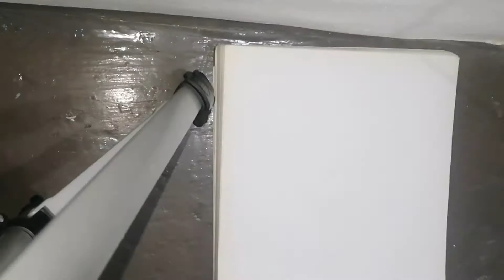How to make mandalas.....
Hello everyone!
It's Mr khan with my new video.
In this video I make a mandalas art. It is just a little bit of work. Soon I will upload best videos for you all. Be with me and enjoy my videos.
Love you all ❤️.